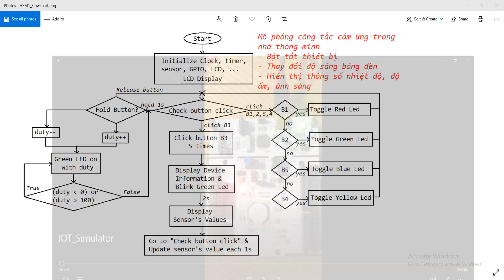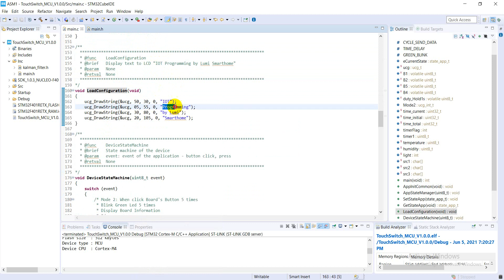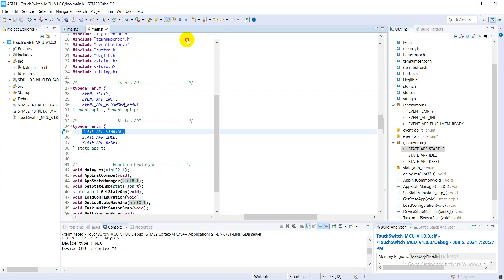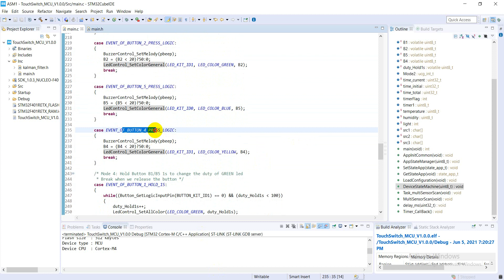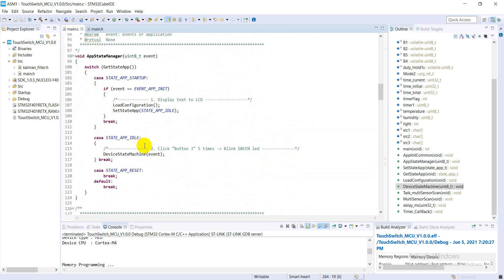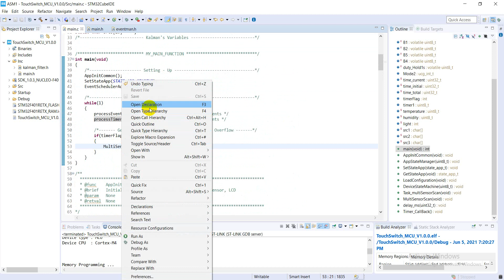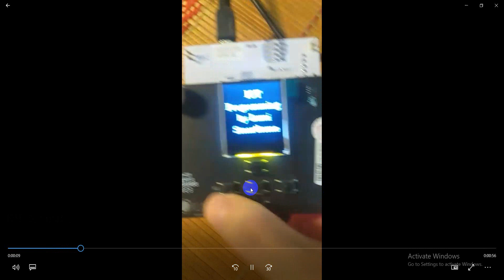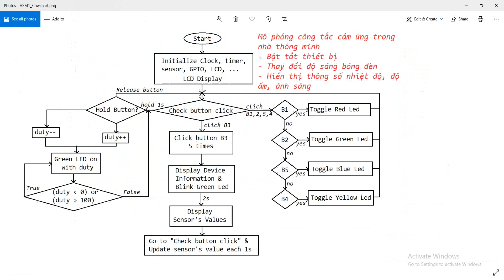[Lập Trình Stm32] Bài 66: Simulator touch switch Lumi Project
❤️❤️❤️ Để nhận được code, xem full videos trên kênh và nhận thêm được nhiều ưu đãi nữa thì vui lòng xem video đầu tiên "Bài 1: Khóa Học Lập Trình Stm32 Online" nhé ❤️❤️❤️
👉 Mua linh kiện để ủng hộ shop tại kênh: